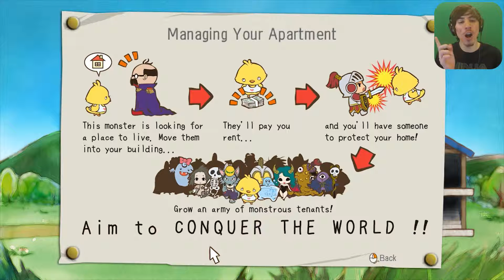DEVIL'S APARTMENTS! | Unholy Heights! | #01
Hey guys how's it going, my name is NinjaZombie and today I welcome you to the Devils Apartments in the game Unholy Heights!

NoScope Gaming Glasses! Improve Your Game!

Other Names I Go By (In Games And Such):
Deathkid235, Deathninja235, NinjaZombie, 666ninjazombie, NZGsNinja, Ninja, NinjaZombieGaming